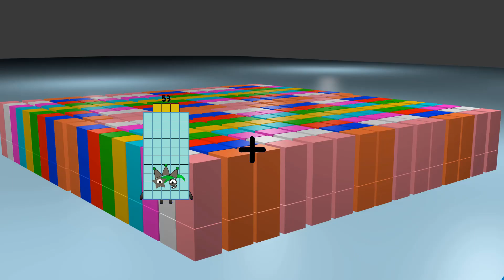Numberblocks Math: Learn Adding Numbers | Numberblocks Sneezes | LEVEL 2 | #148